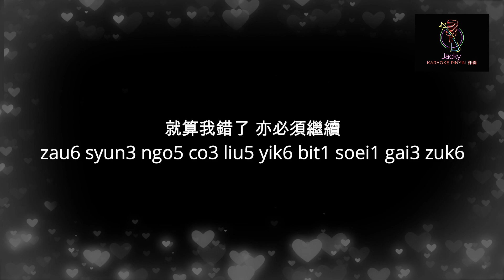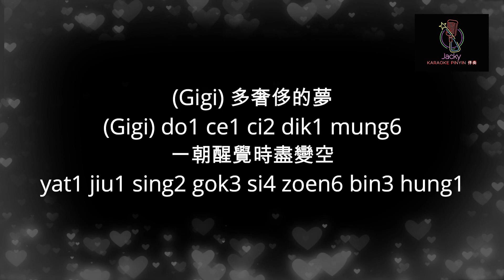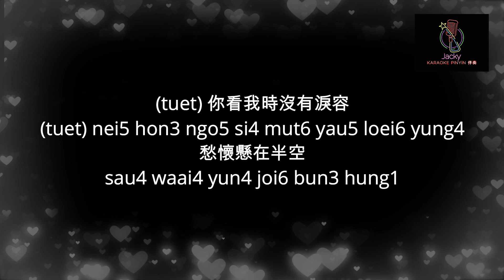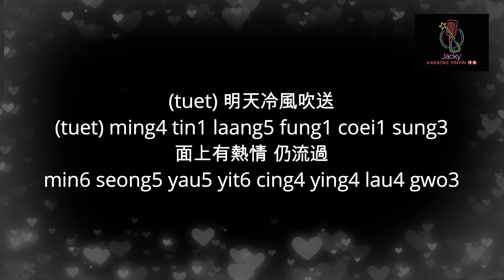譚詠麟&Gigi炎明熹 明天仍要繼續 ming4 tin1 ying4 yiu3 gai3 zug6 (粤语伴奏Karaoke pinyin歌词版) (Official Music)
明天仍要繼續

《 他來自江湖 》主題曲
演唱：譚詠麟 & Gigi炎明熹
作詞：向雪懷
作曲：盧東尼
編曲 / 監製：Johnny Yim

（Alan）沒有去試過 怎知它錯
（Alan） mut6 yau5 hoei3 si3 gwo3 zam2 ji1 taa1 co3
就算我錯了 亦必須繼續
zau6 syun3 ngo5 co3 liu5 yik6 bit1 soei1 gai3 zuk6
痛苦時有眼淚去中和
tung3 fu2 si4 yau5 ngaan5 loei6 hoei3 zung1 wo4
沒有去愛過 怎知它美
mut6 yau5 hoei3 oi3 gwo3 zam2 ji1 taa1 mei5
沒有你愛我 問怎可脫俗
mut6 yau5 nei5 oi3 ngo5 man6 zam2 ho2 tyut3 zuk6
那管它世界未原諒我
naa5 gun2 taa1 sai3 gaai3 mei6 yun4 leong6 ngo5

(Gigi) 多奢侈的夢
(Gigi) do1 ce1 ci2 dik1 mung6
一朝醒覺時盡變空
yat1 jiu1 sing2 gok3 si4 zoen6 bin3 hung1
你看我時沒有淚容
nei5 hon3 ngo5 si4 mut6 yau5 loei6 yung4
愁懷懸在半空
sau4 waai4 yun4 joi6 bun3 hung1

(duet) 明天縱多苦痛
(duet) ming4 tin1 zung3 do1 fu2 tung3
命運繼續來
ming6 wan6 gai3 zuk6 loi4
一點不放鬆
yat1 dim2 bat1 fong3 sung1
(duet) 明天冷風吹送
(duet) ming4 tin1 laang5 fung1 coei1 sung3
面上有熱情 仍流過
min6 seong5 yau5 yit6 cing4 ying4 lau4 gwo3

(Gigi) 沒有去試過 怎知它錯
(Gigi) mut6 yau5 hoei3 si3 gwo3 zam2 ji1 taa1 co3
(Alan) 痛苦時有眼淚去中和
(Alan) tung3 fu2 si4 yau5 ngaan5 loei6 hoei3 zung1 wo4
(Gigi) 沒有去愛過 怎知它美
(Gigi) mut6 yau5 hoei3 oi3 gwo3 zam2 ji1 taa1 mei5
(duet) 那管它世界未原諒我
(duet) naa5 gun2 taa1 sai3 gaai3 mei6 yun4 leong6 ngo5

(Alan) 多奢侈的夢
(Alan) do1 ce1 ci2 dik1 mung6
(duet) 你看我時沒有淚容
(duet) nei5 hon3 ngo5 si4 mut6 yau5 loei6 yung4
愁懷懸在半空
命運繼續來
一點不放鬆
命運繼續來
一點不放鬆
未動我熱情　仍自我
mei6 dung6 ngo5 yid6 qing4 ying4 ji6 ngo5